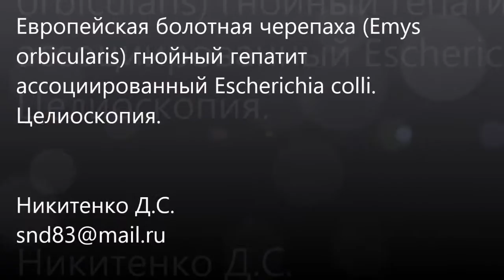Целиоскопия - европейская болотная черепаха.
Гнойный гепатит у самца европейской болотной черепахи (Emys orbicularis)